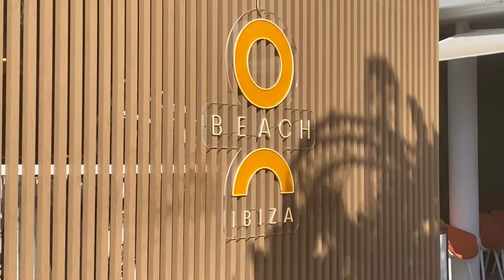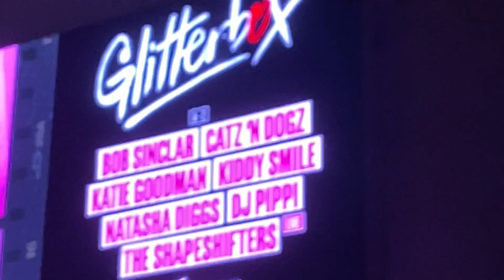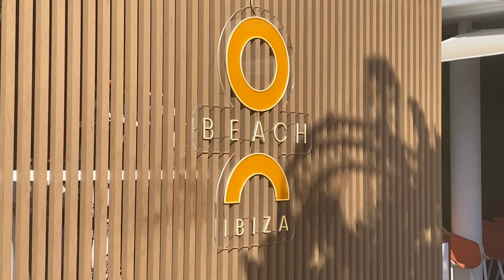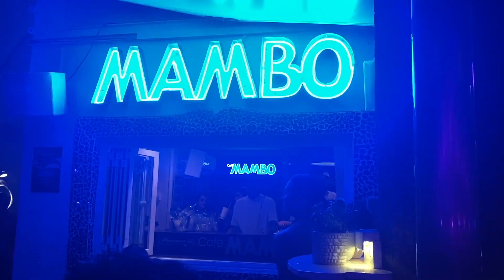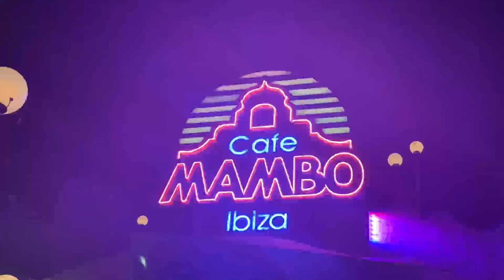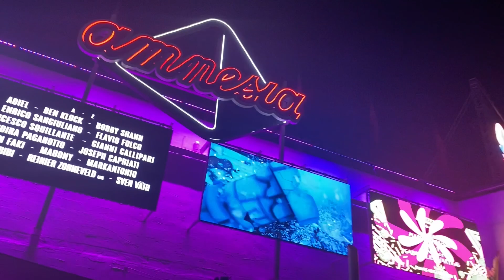IBIZA VLOG!🕺🪩👙 USHUAÏA, HÏ IBIZA, O BEACH, AMNESIA, MAMBO & MORE✨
Ibiza.. The BEST party destination in the world! Known for its incredible nightclubs and amazing DJs  such as Calvin Harris, Swedish House Mafia.. and more! Come with me to Ushuaia, Hï Ibiza ( No.1 nightclub in the world! ) , Ocean Beach, Amnesia, Cafe Mambo and much much more!! A lively, fun filled vlog! Hope you're enjoying the travel vlogs!!

Love,

Molly x